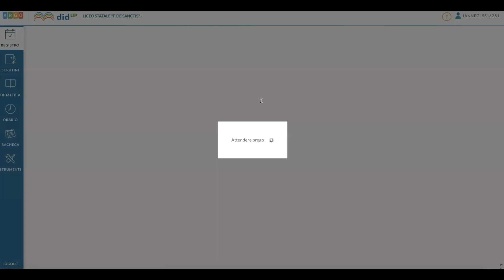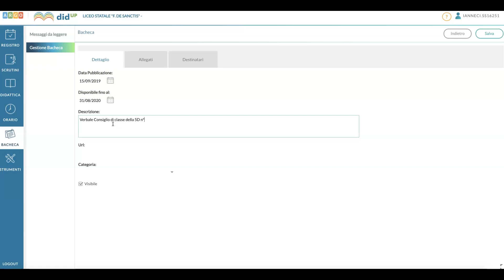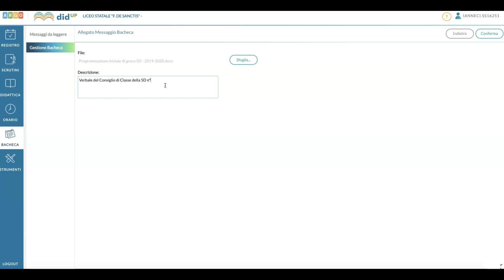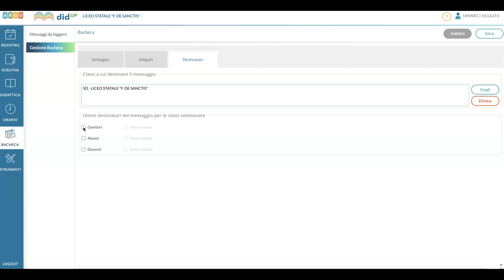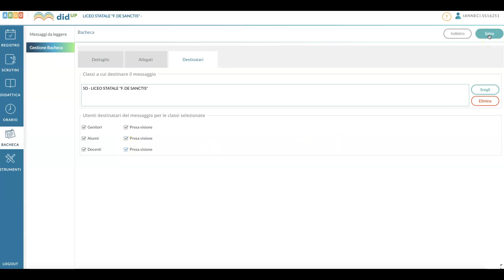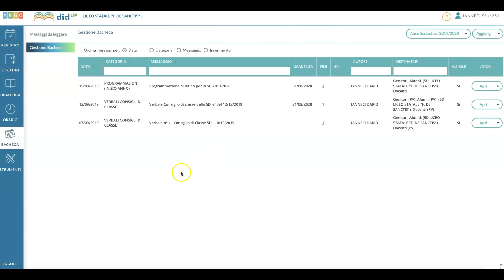Verbali Consiglio di Classe: dove pubblicare